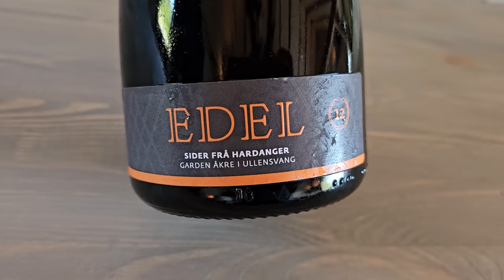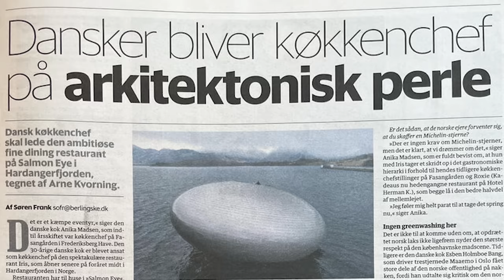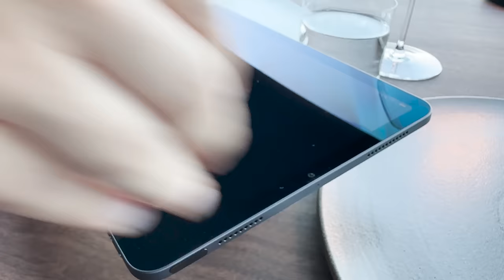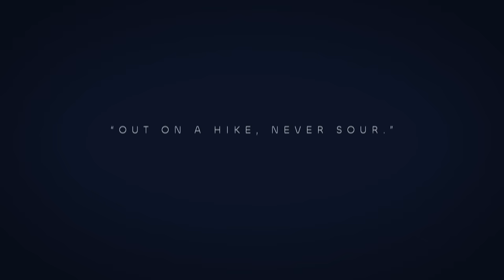I found an EXTREME RESTAURANT in the Norwegian fjords - Iris Restaurant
Iris is a unique restaurant located inside a floating orb called Salmon Eye in Hardangerfjord, Norway.
It’s the world’s largest floating art installation. The scenery is absolutely breathtaking of course,
but something keeps popping up in my mind. That film from 2022. The Menu.

Head Chef Anika Madsen has a passion for discovering ingredients from the ocean and a deep commitment to sustainability.